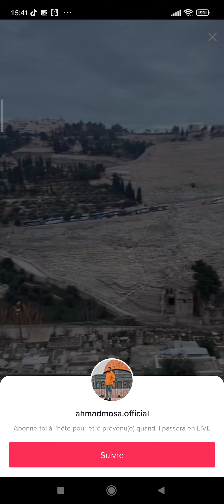27 mai 2022(2)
EL QUOD S